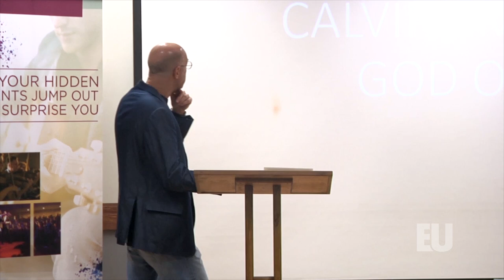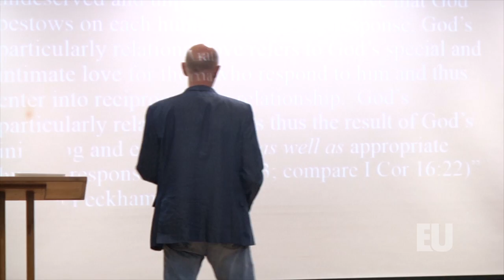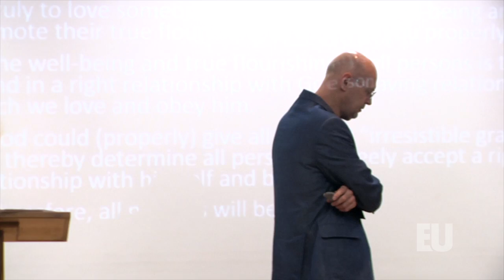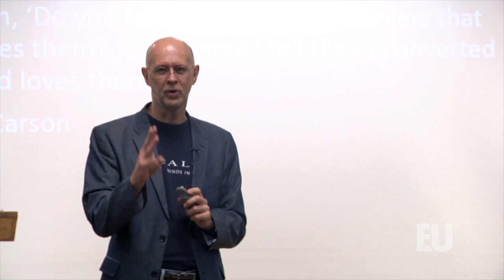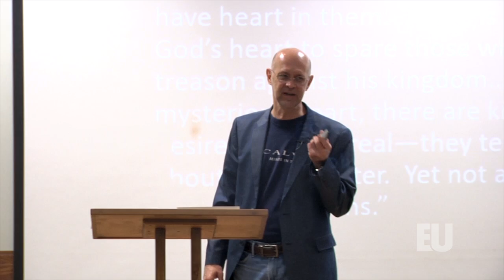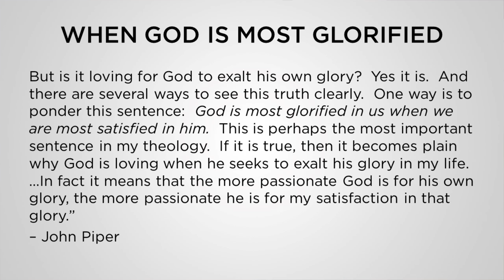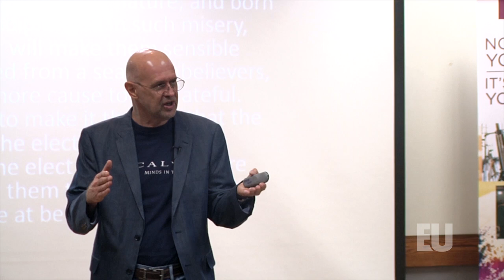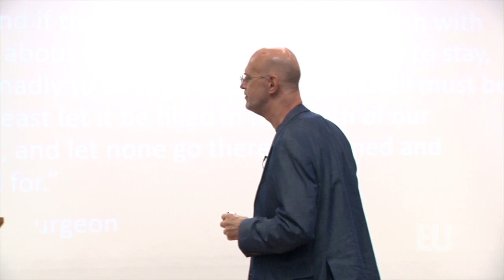Jerry Walls: What's Wrong With Calvinism, Part 2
In this edition of the Evangel University Guest Lecture Series, Dr. Jerry Walls of Houston Baptist University addresses the topic, "Calvinism & The God of Love."

Funding for this event was provided by the John Templeton foundation through a grant from the Institute for Humane Studies.